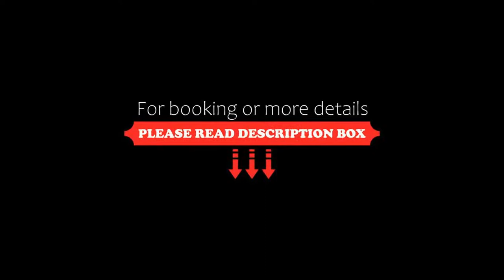Parkmore Hotel & Leisure Club, Sure Hotel Collection by BW, Stockton-on-Tees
About Property:
Situated in Stockton-on-Tees, B/W Parkmore Hotel offers stylish accommodation with free WiFi access throughout and on-site public parking free of charge. It features a restaurant and bar with a terrace, as well as a fitness centre including sauna, steam room, pool, spa bath, hydrotherapy spa, dance studio and fitness facilities.
All rooms at B/W Parkmore Hotel are equipped with a writing desk and a TV. Some also include a seating area and they all come with a private bathroom fitted wi...
Property Type: Hotel
Address: 636 Yarm Rd, Eaglescliffe, Stockton-on-Tees, TS16 0DH, United Kingdom
Searching For
1. Parkmore Hotel & Leisure Club - Sure Hotel Collection by BW - Stockton-on-Tees
2. Parkmore Hotel & Leisure Club - Sure Hotel Collection by BW - Stockton-on-Tees Address
3. Parkmore Hotel & Leisure Club - Sure Hotel Collection by BW - Stockton-on-Tees Rooms
4. Parkmore Hotel & Leisure Club - Sure Hotel Collection by BW - Stockton-on-Tees Amenities
5. Parkmore Hotel & Leisure Club - Sure Hotel Collection by BW - Stockton-on-Tees Offers and Deals
Audio Credit:
Track Title: Blank Slate
Artist: VYEN